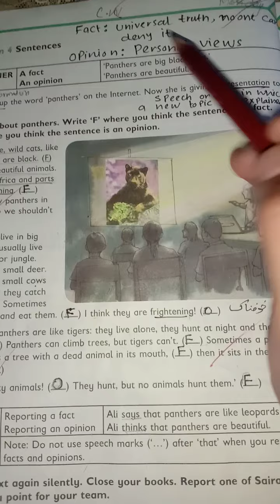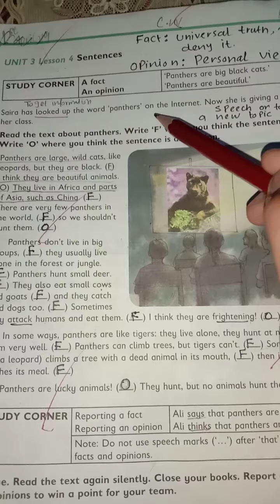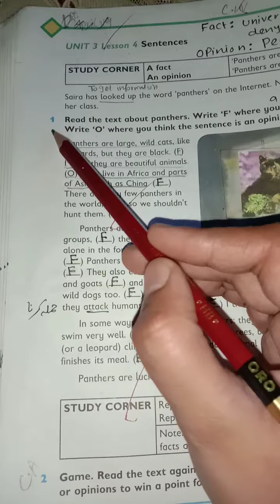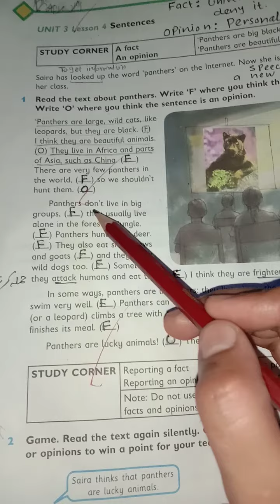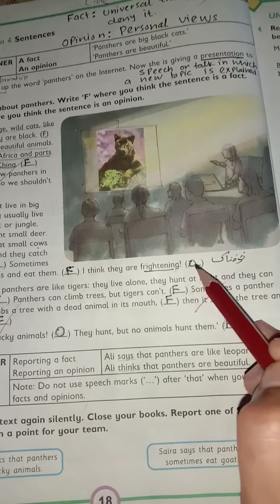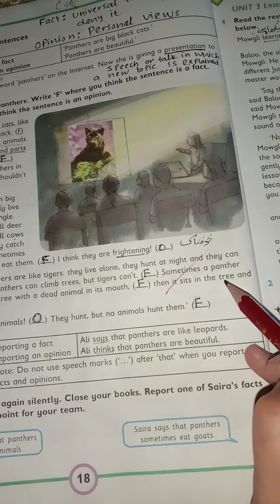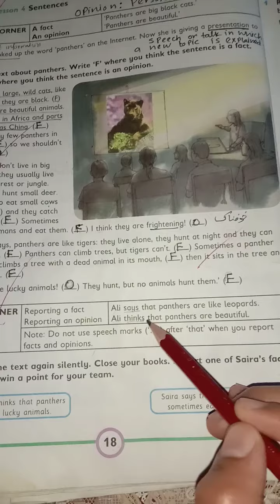IV-Eng-Unit 3-Lesson 4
Do work on book with pencil.